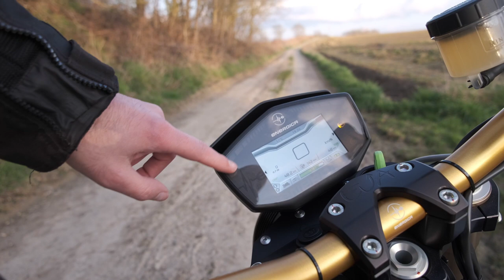Zonet mijn nieuwe elektrische motor opgehaald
velen zagen het al aankomen, ik denk zelfs sommigen eerder dan mijzelf ;-).